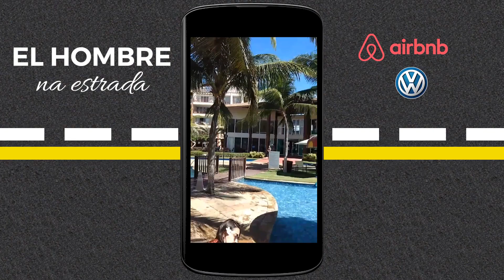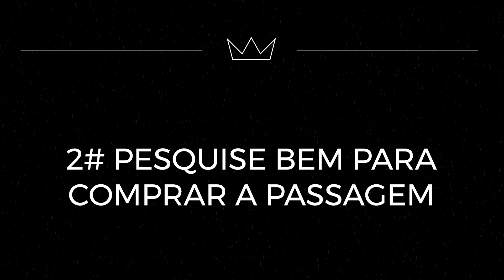COMO ECONOMIZAR NA VIAGEM: 9 dicas para viajar gastando pouco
Como viajar gastando pouco? Essa é a pergunta que muitos fazem mas poucos têm uma resposta efetiva. Na falta de uma, então, o Sievers preparou 9, nove dicas para você poder se planejar direitinho e economizar na sua viagem. Assim você consegue guardar grana para gastar onde realmente vale a pena. E aí, que tal? Faltou alguma dica? Coloca aí nos comentários.